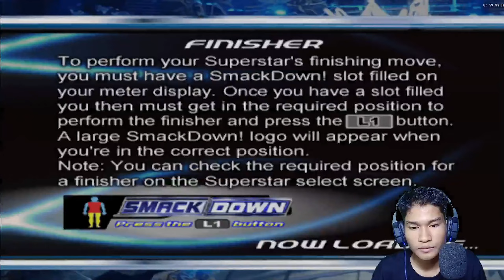Golberg VS The rock - Smack Down Pain